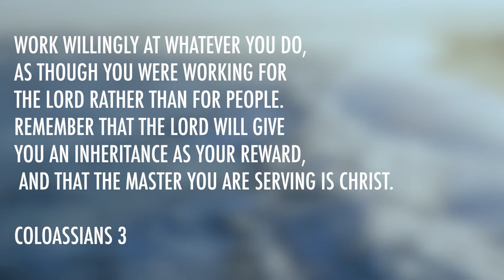Joshua 13 | Daily in the Word | Worship Leader Rob Gillard